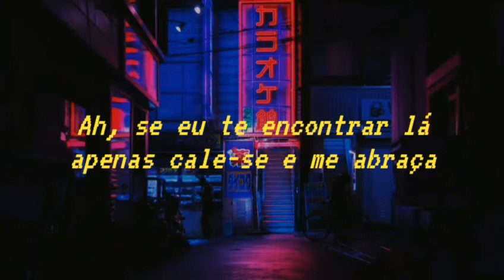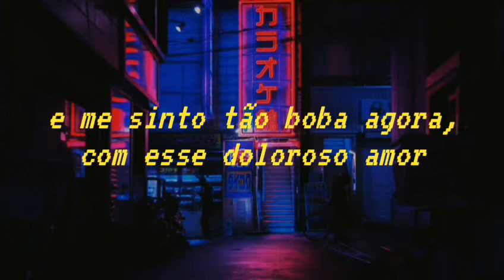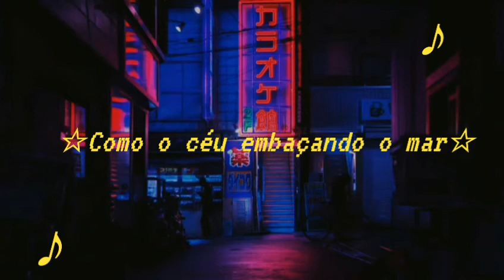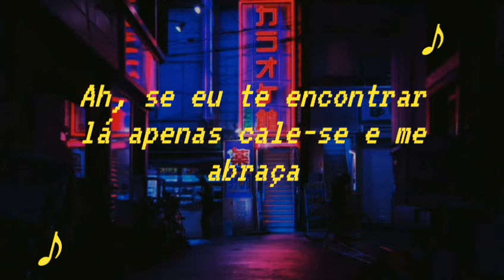Tasogare No Bay City: Junko Yagami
Tasogare No Bay City
Junko Yagami

imagem de fundo:

Fused Magazine
LIAM WONG: TOKYO NIGHTS AND NEON-DREAMSCAPES

eu voltei hehehe !